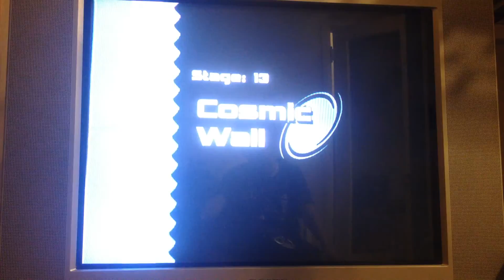I become a guardian of the galaxy! (Sonic Adventure 2)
Well, offender of the galaxy is more like it.